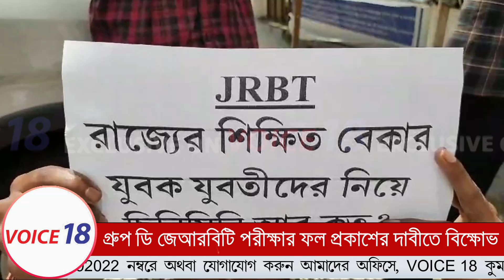Agartala : JRBT Group D পরীক্ষার ফল প্রকাশের দাবিতে শ্রম ভবনের সামনে বিক্ষোভ প্রদর্শন || VOICE 18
VOICE 18
Name of Production House: FLAXEN MEDIA WORKS